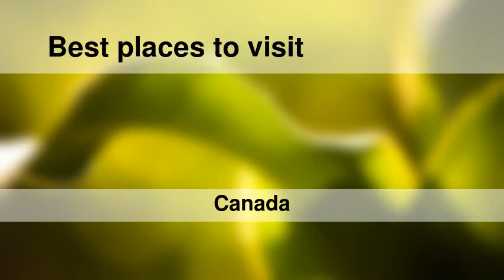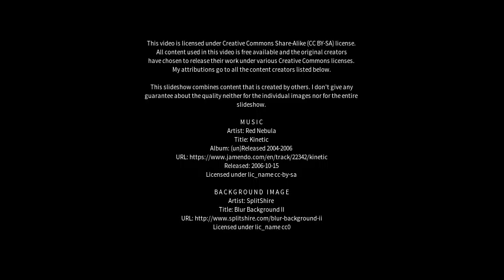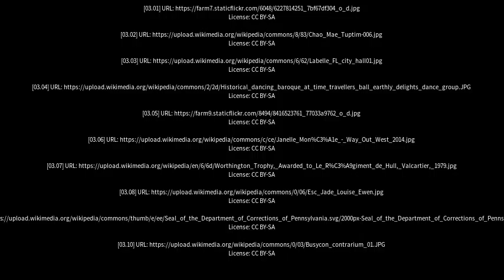Best places to visit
Best places to visit - Labelle (Canada) Best places to visit - Slideshows from all over the world - City trips, nature pictures, etc.